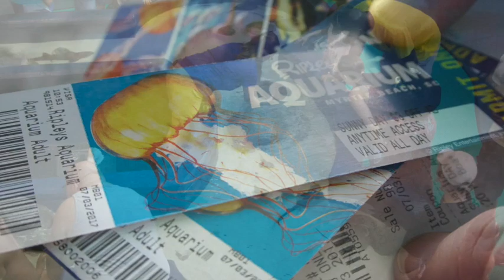Myrtle Beach Day2 พิพิธภัณฑ์สัตว์น้ำ Ripley's Aquarium South Carolina เที่ยวอเมริกา ☺️ ป้าโอ้ท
3 กรกฎาคม 2560  วันนี้เราไปพิพิธภัณฑ์สัตว์น้ำ ป้าโอ้ทนึกว่าจะมีอะไรที่แตกต่างจากพิพิธภัณฑ์สัตว์น้ำทั่วไปเพราะชื่อริบลี่  ป้าโอ้ทชอบนั่งเรือท้องกระจกในถังฉลาม ดูกันนะคะ ขอบคุณค่ะ